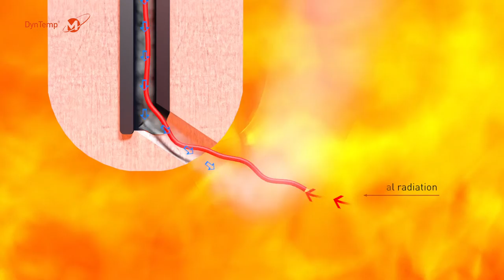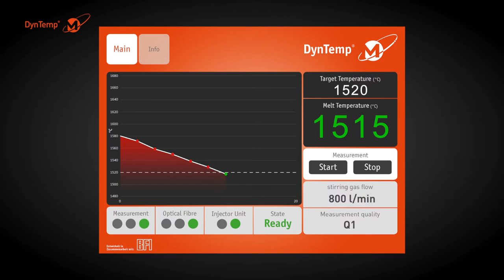Dyntemp Ladle Stir